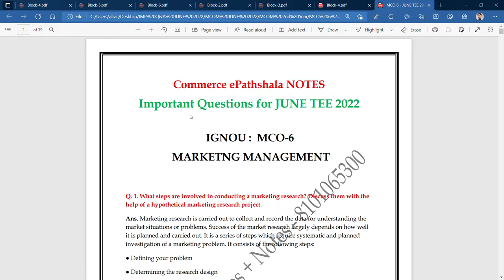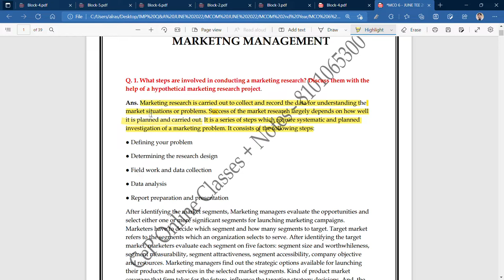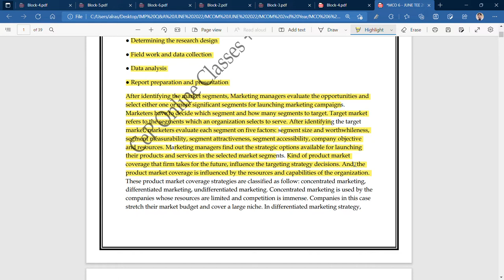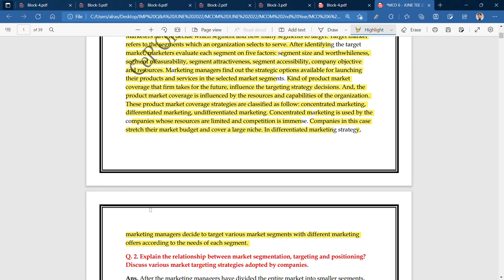IGNOU : MCOM : MCO 6 : Q - WHAT STEPS ARE INVOLVED IN CONDUCTING MARKETING RESEARCH ? DISCUSS.